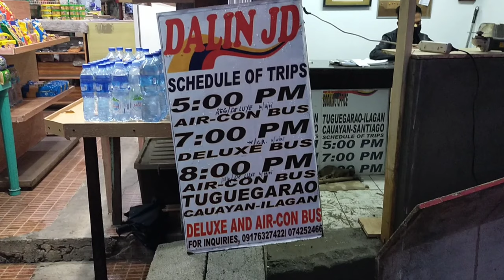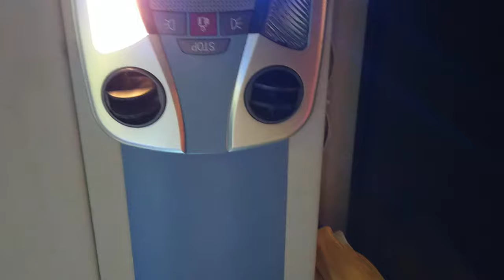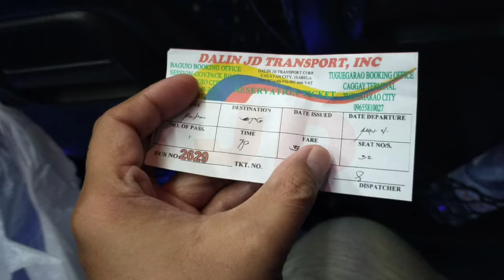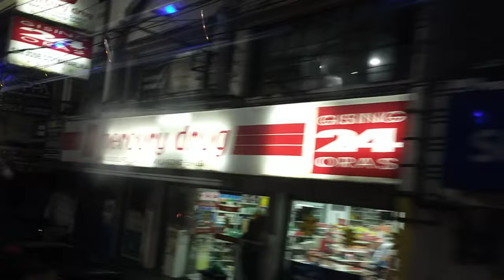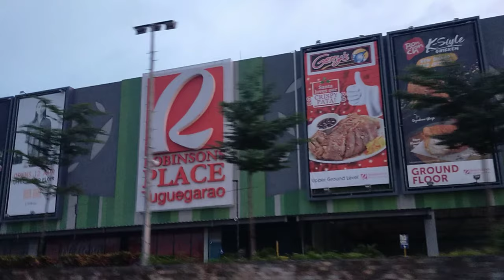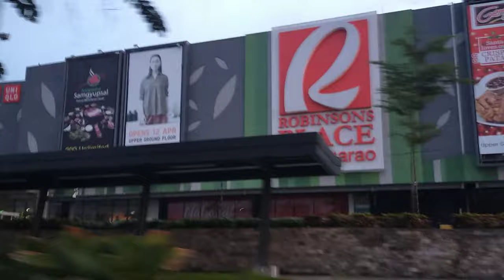Dalin JD Transport Deluxe 2x2 Baguio to Tuguegarao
Baguio to TUGUEGARAO Trip